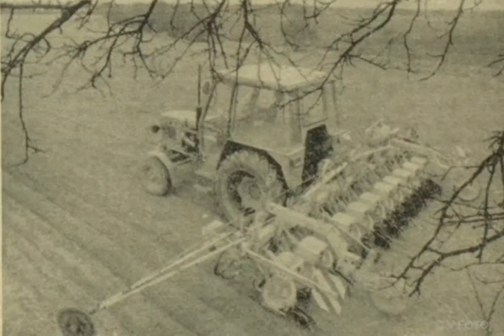ZETOR zdięcia mix 4 prezentacja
zapraszam do oglądania tego jak i wcześniejszych filmów